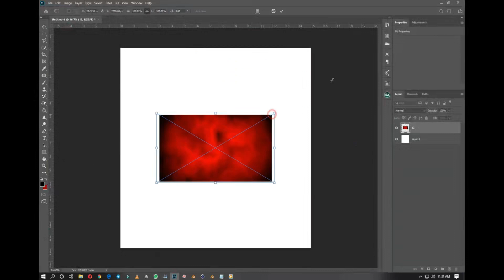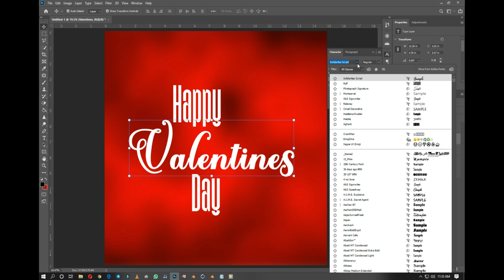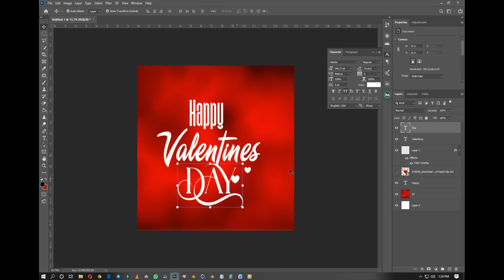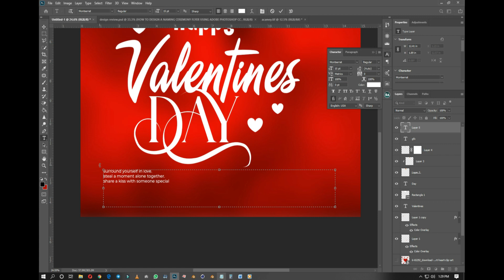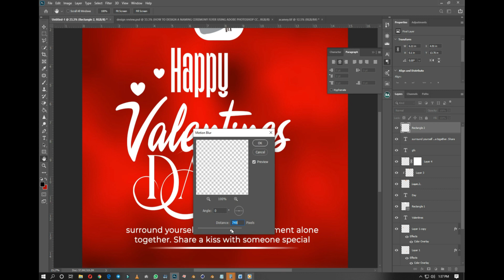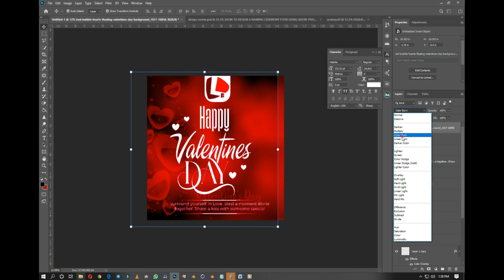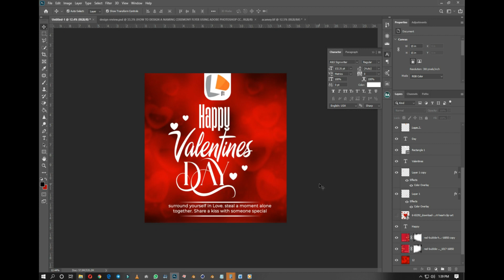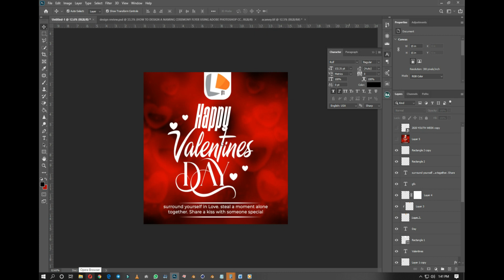valentines day flyer design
Valentines day flyer design using adobe photoshop cc2020